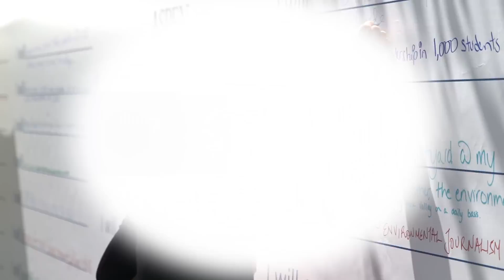My Aspen Action Pledge – Jean-Claude Brizard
Aspen Action Forum Participant and Pahara-Aspen Fellow explains his Action Pledge to “Disrupt the education establishment in Haiti by creating a revolution from within.” More on the Aspen Action Forum